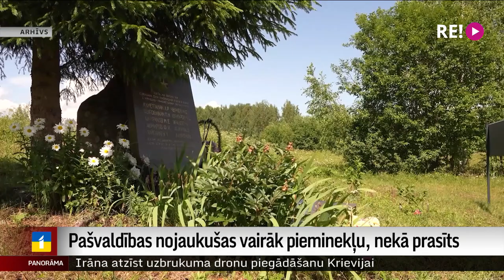Pašvaldības nojaukušas vairāk pieminekļu, nekā prasīts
No 69 obligāti nojaucamajiem pieminekļiem, piemiņas akmeņiem un vietām, atlicis demontēt mazāk nekā 10. Pie darba tikai šonedēļ ķeras klāt Krāslavas novadā, neskarts pagaidām ir arī piemineklis Rēzeknē. Tikmēr citas pašvaldības lēmušas nojaukt vairāk, nekā uzdeva valdība. Nacionālā kultūras mantojuma pārvaldē lēš, ka demontēto objektu skaits varētu dubultoties. Turklāt atrast arī viens nacistisko režīmu slavinošs piemineklis. Turpina Dinija Jemeļjanova.